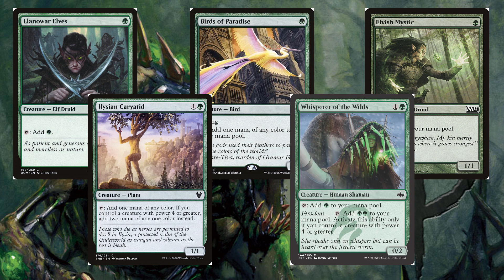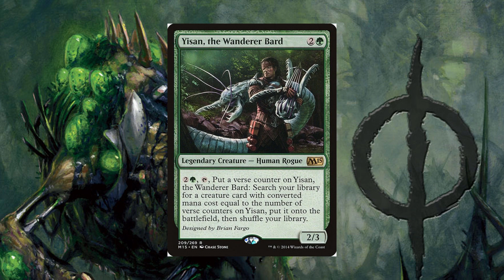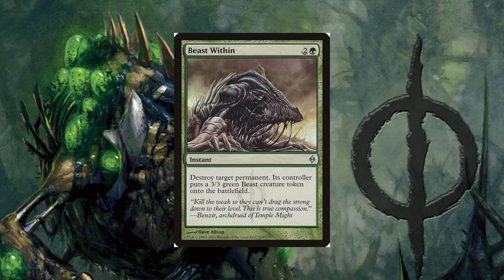Zopandrel, Hunger Dominus EDH Quick Deck Tech/Green Monsters